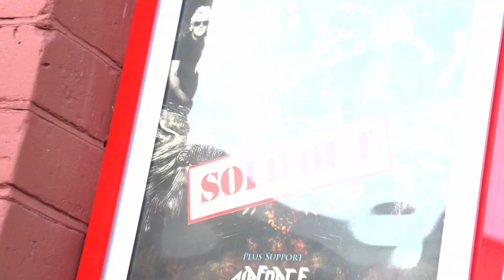British Lion's 2021 Winter Tour is underway!